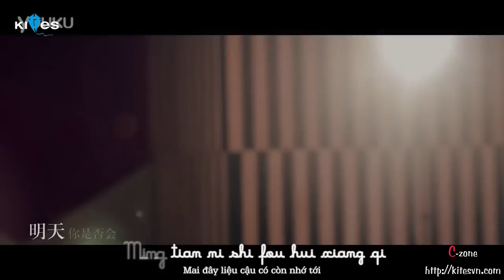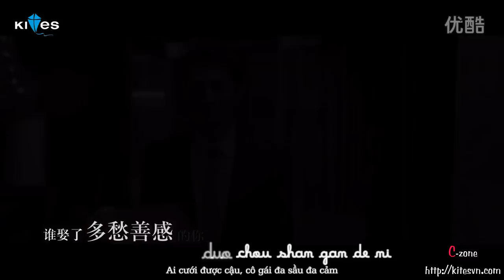Pinyin - Vietsub // Bạn cùng bàn | 同桌的你 - Hồ Hạ | 胡夏 {My old classmate OST short ver.}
胡夏 - 同桌的你 电影《同桌的妳》主题曲
Hu Xia - Tong Zhuo De Ni - Movie "Tong Zhuo De Ni" OST
Hồ Hạ - Bạn cùng bàn ~ OST bộ phim cùng tên.
Diễn viên chính:
Lâm Canh Tân trong vai Lâm Nhất
Châu Đông Vũ vai Châu Tiểu Chi